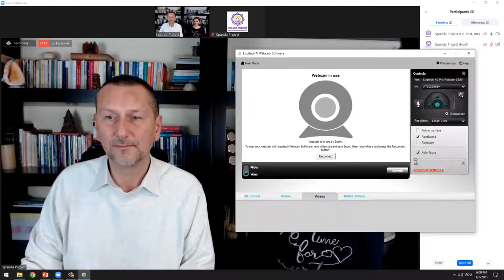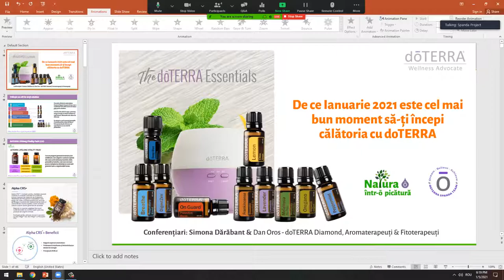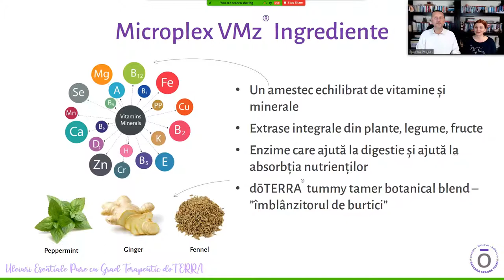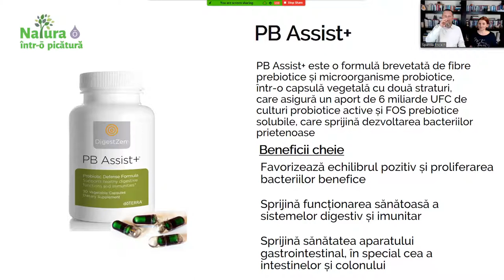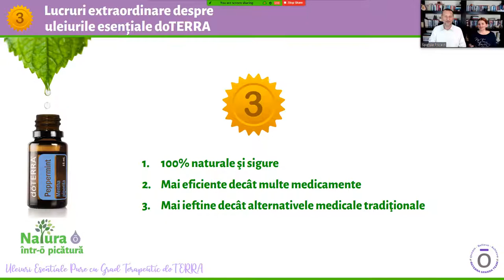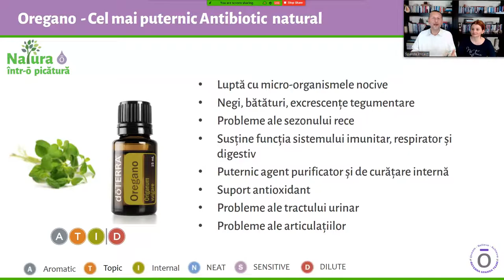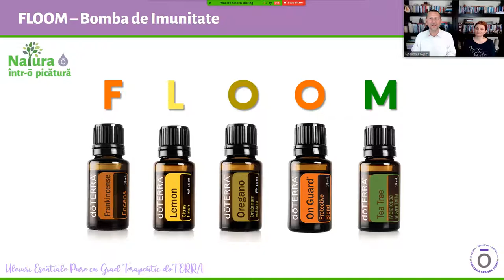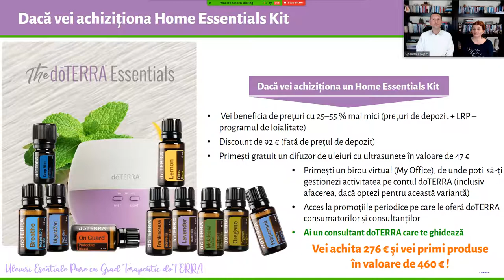doTERRA - De ce Ianuarie 2021 este cel mai bun moment să-ți începi călătoria cu doTERRA ?